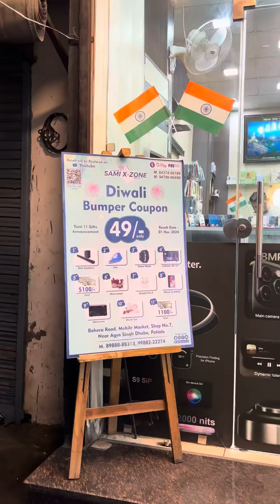Diwali Deals Start Hogayi Loot Lo Deals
Diwali Offers Lag Chukiyan Ne Jinu Jinu Deals Grab Karnia Ne Ja JineJine Booking Karwani a Tusi Please Contact Kar Sakde Ho.

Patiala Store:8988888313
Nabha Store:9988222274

Patiala Shop Address:Bahera Road Shop No.7 Near Agya Singh Dhabha

Nabha Shop Address:Patiala Gate Near Nanak Di Hatti Shop No.4